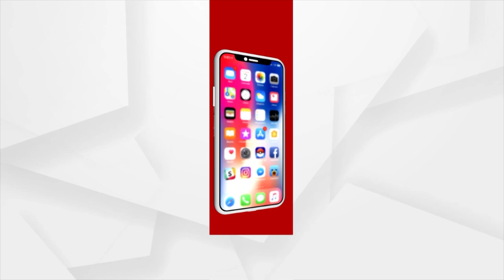Mangala Alati | ରାଧା ଗୋବିନ୍ଦଙ୍କ ଭକ୍ତି ଭରା ଭଜନ...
ରାଧା ଗୋବିନ୍ଦଙ୍କ ଭକ୍ତି ଭରା ଭଜନ...
ଦୋଳ ପୂର୍ଣ୍ଣିମା ଉପଲକ୍ଷେ ଶୁଣନ୍ତୁ ଏ ସୁନ୍ଦର ଗୀତ ।